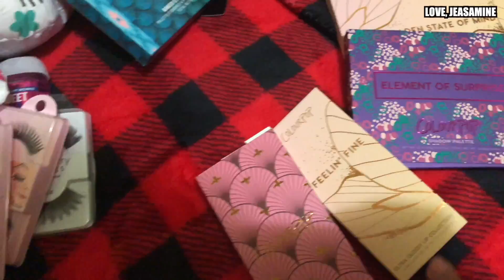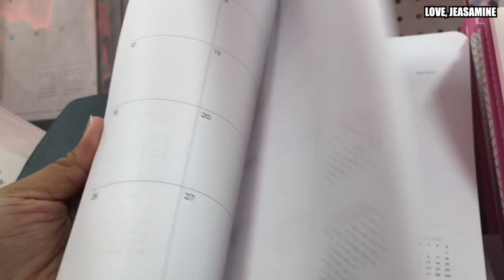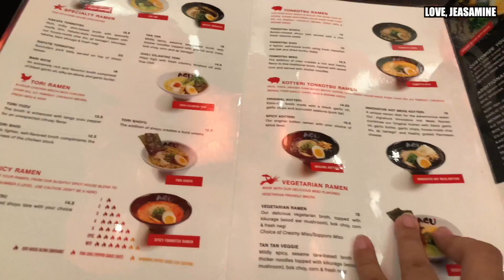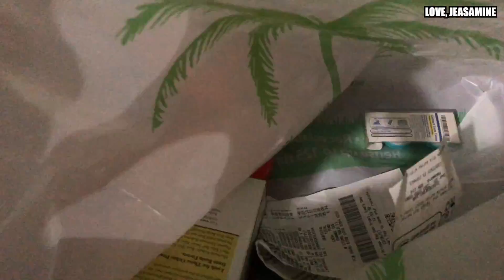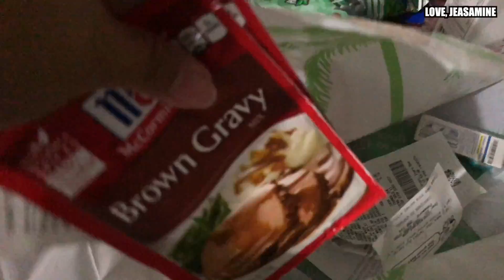VLOGMAS 25 -26 : MERRY CHRISTMAS!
Hey lovelies! It was a short vlog on Christmas day so I compiled two days together. We went to eat out and look around target. Finally, I different video for you guys. Hope you guys like it!